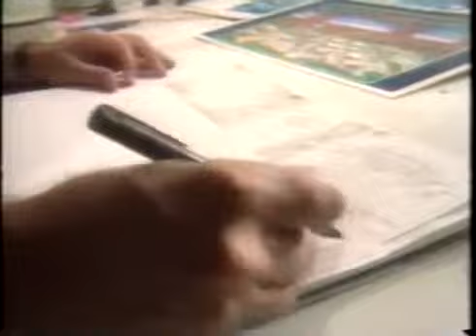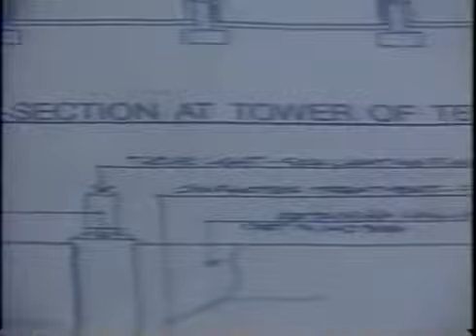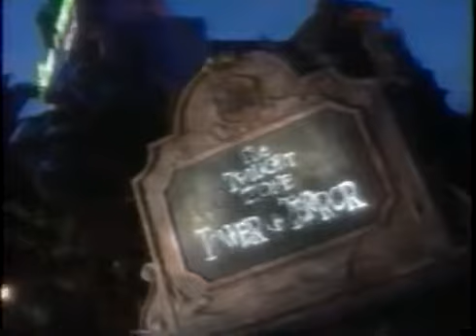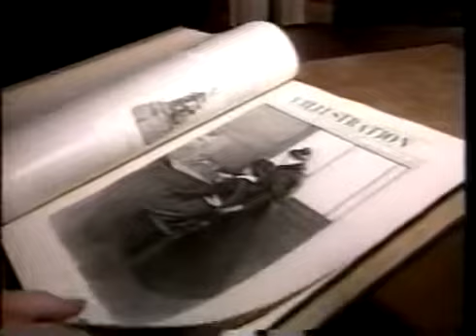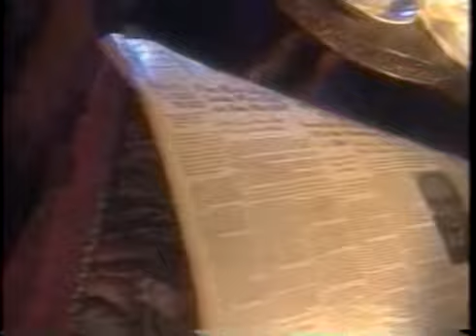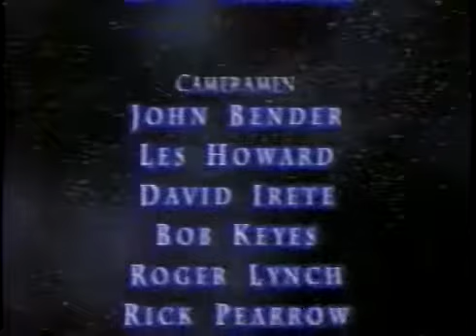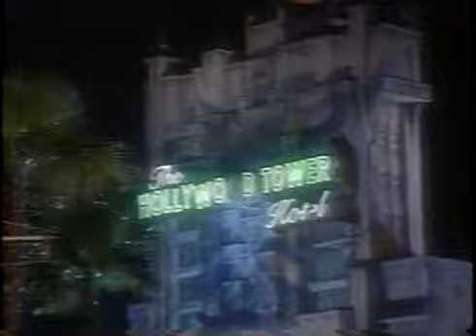Walt Disney Studios: TOWER OF TERROR Making Of (full version)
The Making of the Twilight Zone Tower of Terror. Kirk Cameron is our guide through the making of this engineering and spine-tingling marvel. Look at what went into this immersive experience.

La costruzione di Tower of Terror a Disneyland Resort Paris in tutti i suoi particolari, scenografie e posizionamento dei props compresi --- Parksmania.it The official Disney's Tower of Terror.

Disney MGM Tower of Terror.

Making of Disney's California Adventure Twilight Zone Tower Of Terror TV Short Disneyland Commercial.